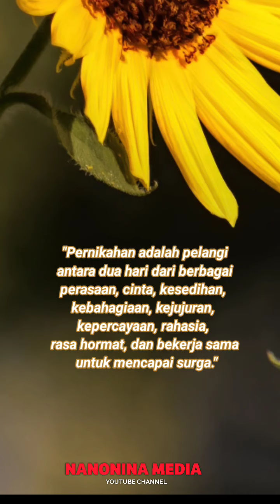Nasehat Untuk Suami Istri Tentang Berbagai Perasaan